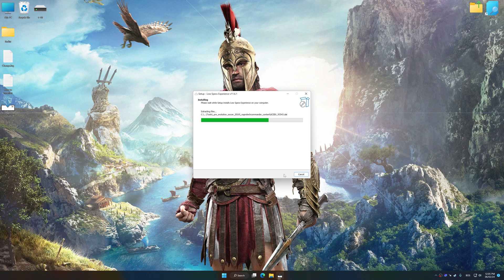Assassin's Creed Odyssey | Optimized PC Settings for Smoother Gameplay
Learn how to configure the Optimized PC Settings presets in Low Specs Experience for Assassin's Creed Odyssey to achieve stable frame rates, smooth gameplay, and balanced performance. This guide shows you how to maintain excellent visual quality while improving responsiveness, reducing micro-stutters, and keeping motion fluid for the best overall gaming experience.

⏱️ Timestamps

00:00 Before vs After Optimization
00:39 Optimization Guide
02:00 Additional Gameplay Footage